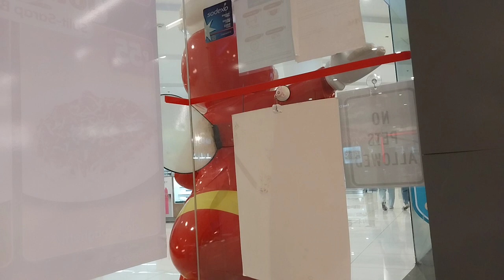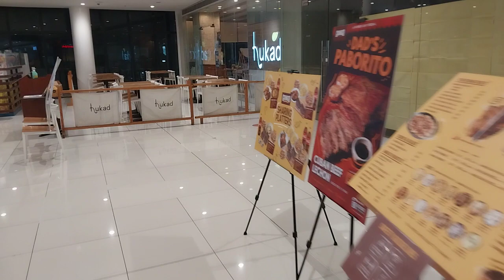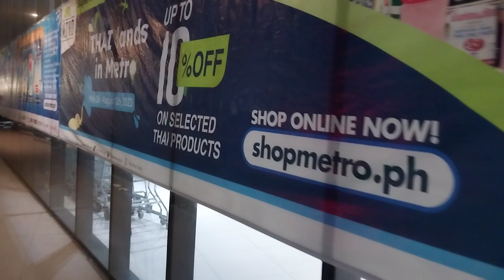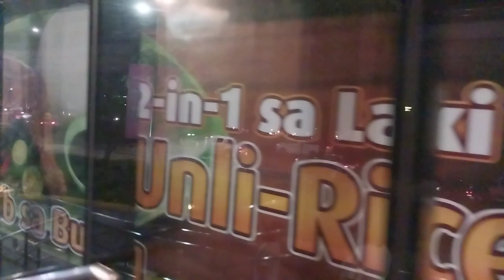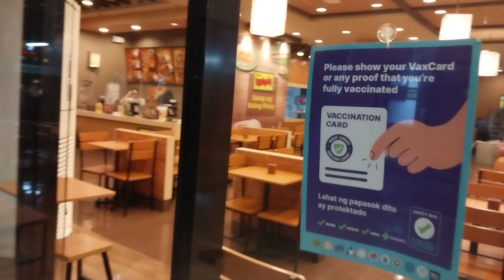AYALA FELIZ MALL NIGHT WALK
GEAR
SAMSUNG GALAXY A23 LTE
BENRO 3XS LITE GIMBAL

CONTRIBUTE TO THE CHANNEL VIA GCASH